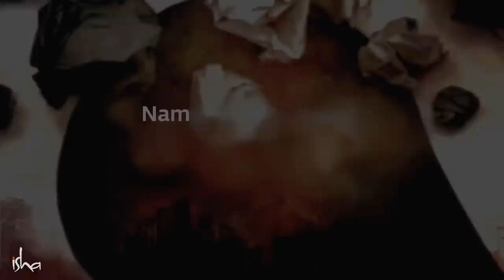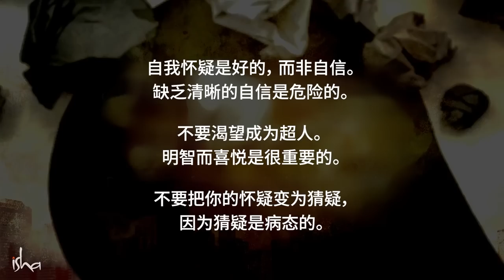当你怀疑自己时会发生什么？🤦🏻‍♀️ | Sadhguru 萨古鲁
萨古鲁阐释了为什么自我怀疑是一种极大的美德，而缺乏清晰的自信具有破坏性。自我成长